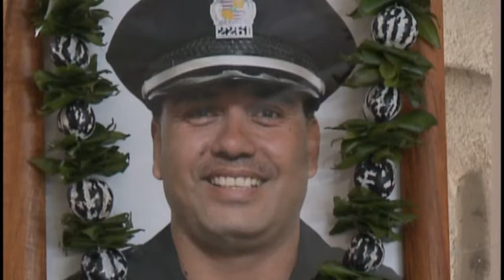Fallen Officer Fontes Fundraiser Sept 25 at Chai's Island Bistro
Honolulu, HI, September 25, 2011: Fellow recruit classmate of the late Officer Eric Fontes, from the 149th Honolulu Police Recruit Class, Officer John Kim has collaborated with Chef Chai from Chai's Island Bistro to hold a fundraiser for the family members of Officer Fontes. Many of Officer Fontes's 'Ohana live on the island of Moloka'i and this fundraiser is being held to off set the travel/funeral expenses of Officer Fontes's tragic passing. Chef Chai has prepared a special menu for the fundraising event and tickets are being sold at various locations that are to be determined. A handfull of Police Officers are also selling these presale tickets and tickets can also be purchased at Chai's Island Bistro. A facebook event page has been created for the public to get updates and to find ticket sales locations.

Date: Sunday, 25 September 2011, Starting at 5:00 p.m. to 9:00 p.m.
Where: Chai's Island Bistro, Aloha Tower Market Place
Opened to the public